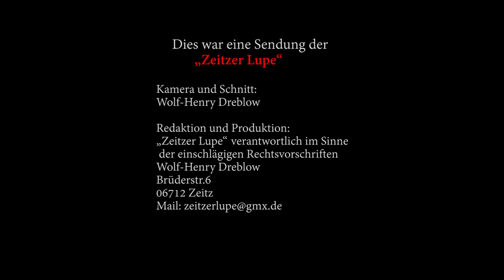Pimp Your Camera - mit dem Assassin von Atomos die Sony NEX aufwerten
In diesem Video nehme ich wieder den Recorder Assassin von Atomos in die Hand und verbinde ihn mit meiner Sony NEX VG10. Mal sehen, ob es funktioniert. Der Assassin gibt einen codec von höchster Qualität aus, so das eine Consumercamera plötzlich zu einem echten Profi wird.
Im zweiten Teil stelle ich noch ein mich beeindruckendes Buch vor.
Der link zur ersten persönlichen Vorstellung des Buches von
Prof. Dr. Ingo Pies